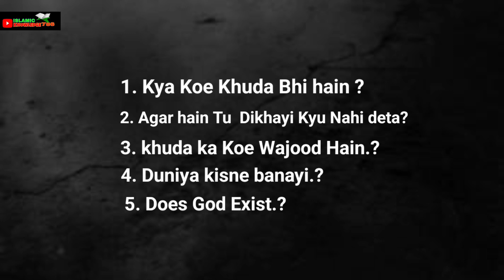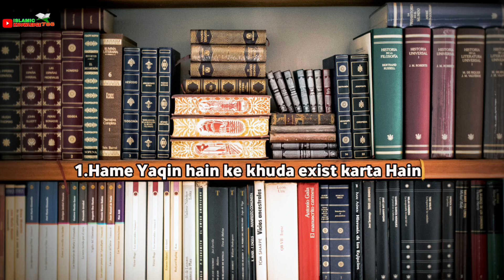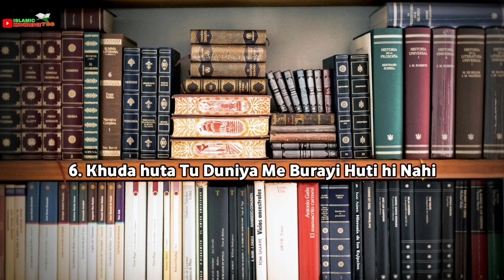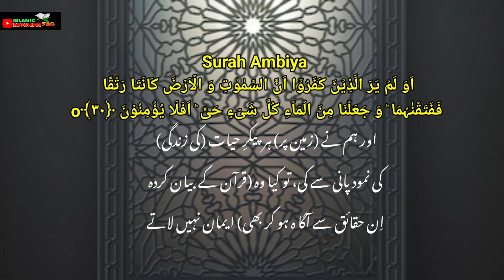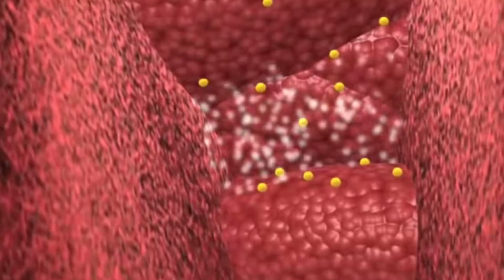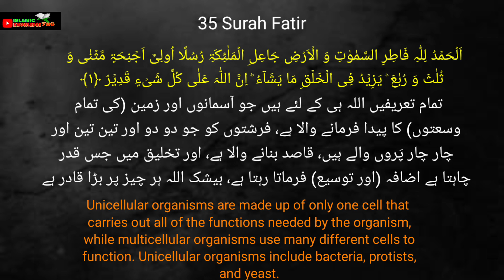Does God Exist | proof god exist | does god exist debate | Allah Ka Wajood Hai | ‎@dhruvrathee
dhruvrathee Doesgodexist Does God Exist | proof god exist | does god exist debate | Allah Ka Wajood Hai | ‎@dhruvrathee

About This Video :
In this video I have proved to you with the verses of the Qur'an that Allah exists and He has created the entire universe.

YOUR SEARCH
proof of existence of allah
Does god exist or not
does god exist dhruv rathee
god does not exist debate
god does exist,
god does not exist
khuda ka wajood
kya khuda ka wajood hai
wajood e khuda, khuda ka wajood in urdu
kiya allah ka wajood hain
quran mein wajood e khuda ki daleel
duniya kisne banayi
yeh duniya kisne banaya hai
yeh duniya kisne banai hai
allah ne duniya kis tarah banaye
allah ne duniya ko kis tarah banaya
big bang theory explained
Duniya ko kisne banaya
duniya kaise bani
duniya me sabse pehle kon aya